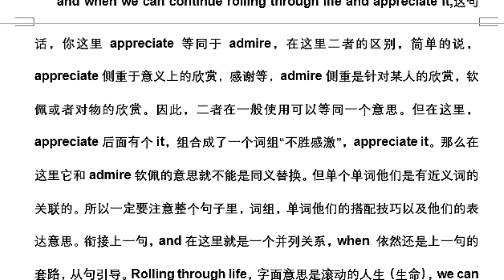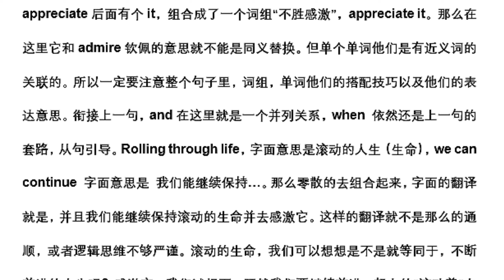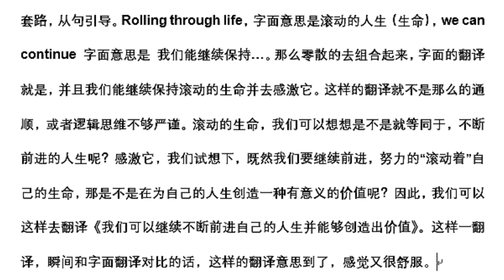life is to be whole 第五段 第二句 翻译讲解